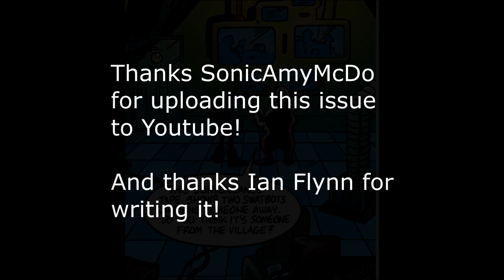Newbie's Perspective: Sonic Comic Issue 160 Review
Oh how innocent and naive I was. The story where the Great Oak Slide was destroyed for no reason, and Fiona got forced drama against her courtesy of Sally.